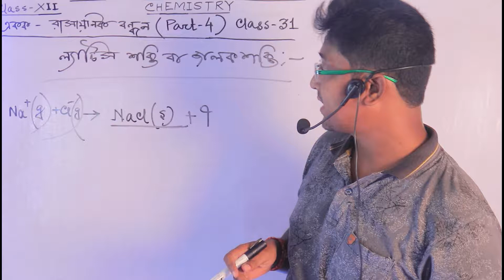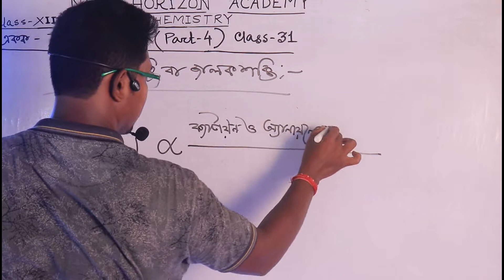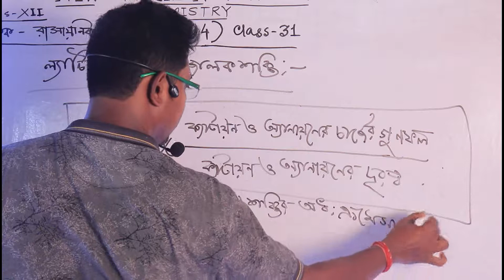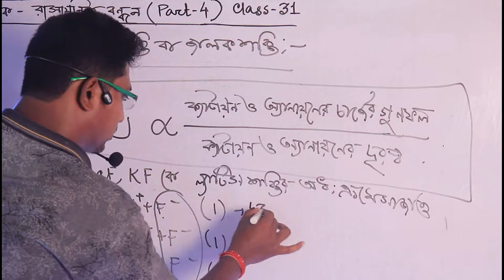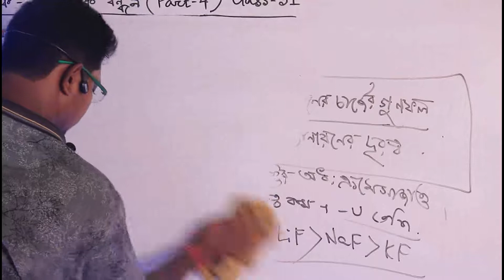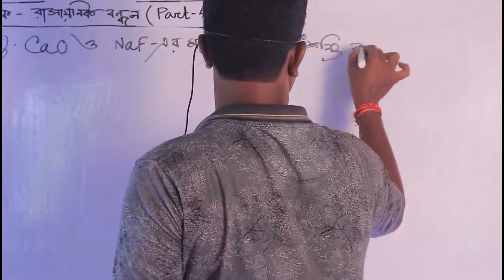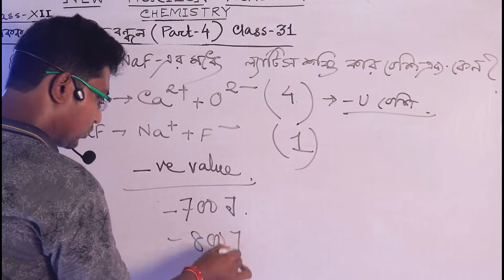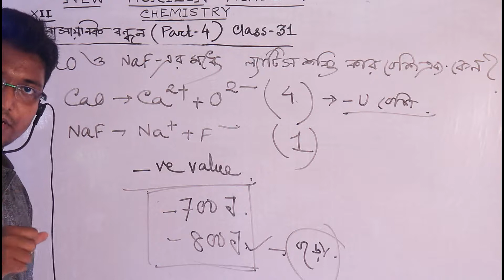Class XI - Chemistry - Class No 31 - 2nd Part (Rajesh Sir)